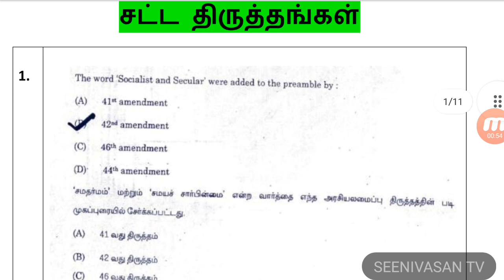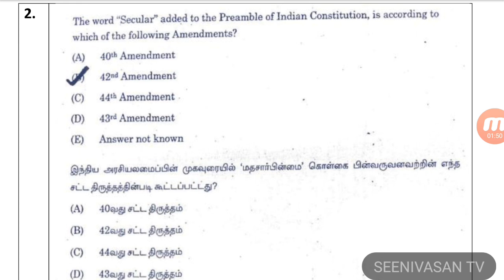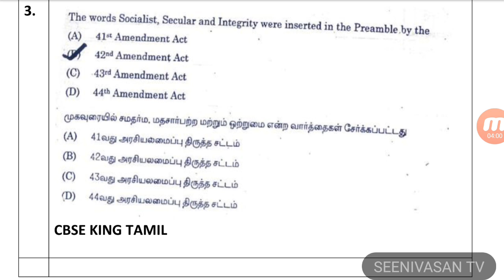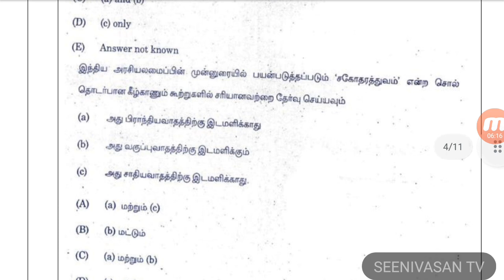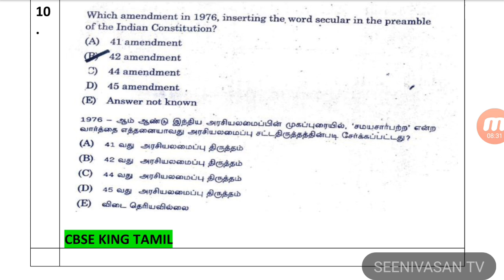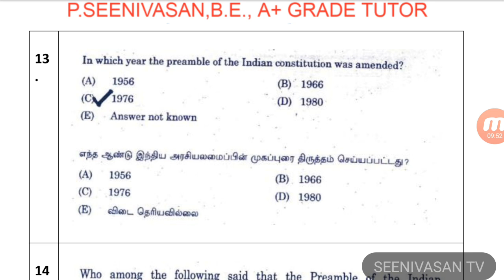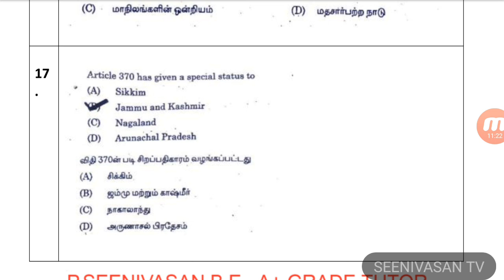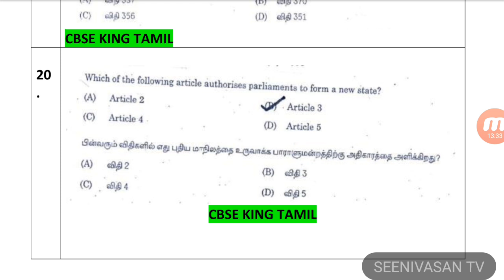TNUSRB SI DAILY 20 IMPORTANT QUESTIONS - 25